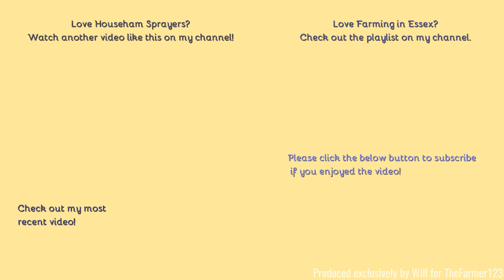Farming in Essex - Spraying stubble with Househam Merlin M4.30 sprayer. [21]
Hello,
After the JCB 4220 had cleared the bales the farm where back a few days later to spray down the stubble.
- Filmed on Panasonic AG-AC8EJ - Unboxing:
Comment Rules (Last Update: 12th June 2017):
1. Do not swear or be rude in the comments. Any comments that contain this will be removed by me. Equally if I decide there is an aggressive comment towards me or someone else, that will also be removed.
2. Use correct grammar and try to use correct spelling. I want the comments section to be presentable. If there is deliberate misuse of grammar and spelling I will not reply to the comment, More on this below.
3. Try not reply to everyone with their comments in each video, as I will do that but if you can help someone and I do not get there first than please do.
4. I am up for constructive criticism so if you have any for any video than please do leave it in the comments section and let me know and I will do my best to resolve this.
5 - NEW: NO fake comments, and by this I mean bots spamming me. I have had this in the past and it's not fun getting excited that you have a new viewer when it's actually just a bot. Any comments that contain this will be removed by me & flagged to YouTube for spam.
6 - No previous comments, and by this I mean copied & pasted comments that have been previously posted before and I have replied (If I have not replied at the time of post then fair enough, I will reply on the latest). There is no need for the same one comment, but on two videos to be posted twice. Not only does it waste my time answering it again but it waists yours too!
7 - No links to be posted in my comments due to safety reasons. If you want to show me a channel use that one if its yours or quote the name, not the link! Any comments that contain this will be removed by me.